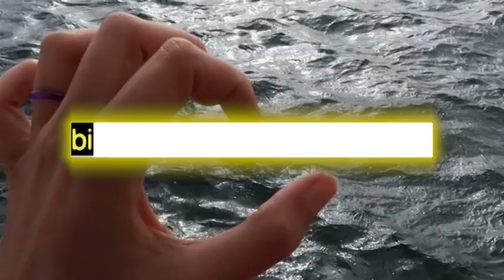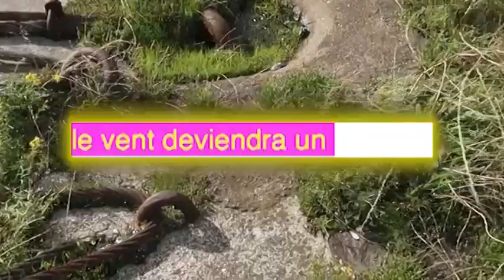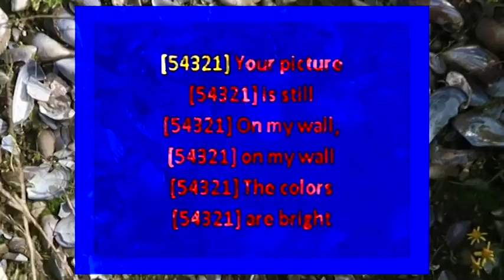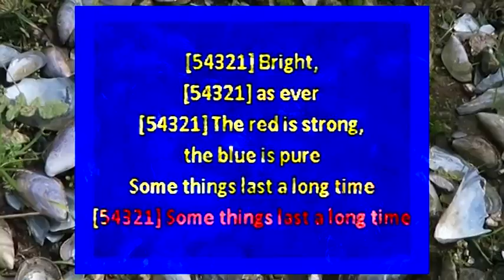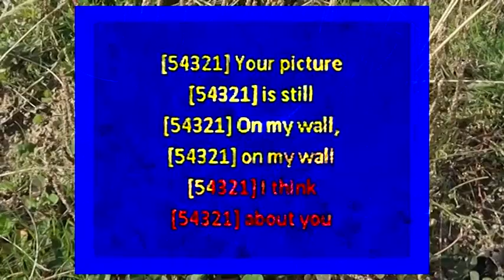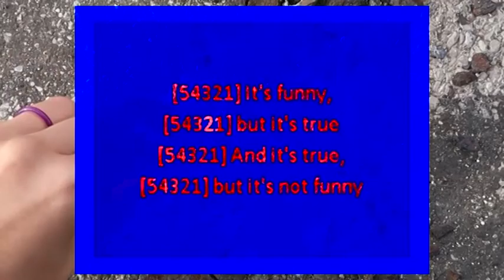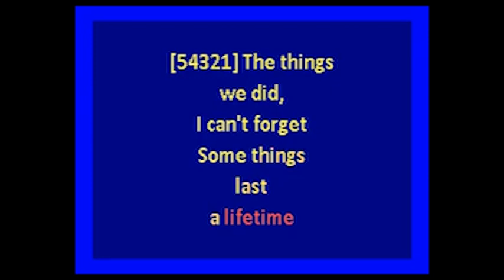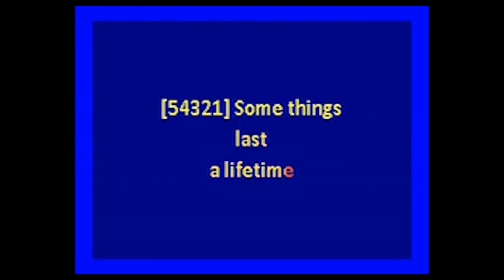ça peut valoir le coup _